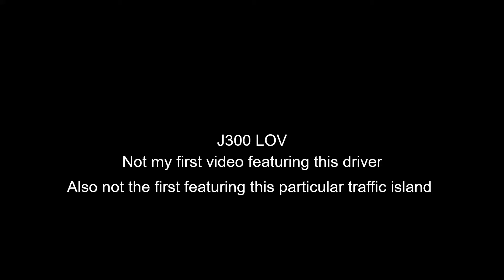J300 LOV AGAIN Another impatience incident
Having uploaded a video of this driver before. Her personalised plate gave her away when she acted impatiently again today.
Maybe i'll have to make her a folder all too herself